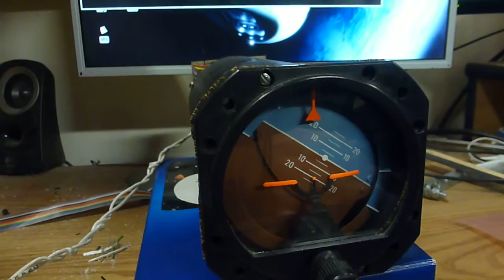AST-300 Attitude indicator X-Plane demo, Arduino + Python + Ethernet Interface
The attitude indicator is interfaced and working well! This one was quite a challenge, but the results are thoroughly enjoyable! Can't wait to get this in my sim.

Communication is via ethernet, using UDP. Update rate is set at 50hz, which seems to work great. I'll probably integrate some code later on to set the instrument's update rate on-the-fly (something I plan on doing for most of the interfaces on the Sabreliner).

The lessons I learned from this instrument should serve me well on a bigger project: interfacing the Sabreliner's Collins flight directors.